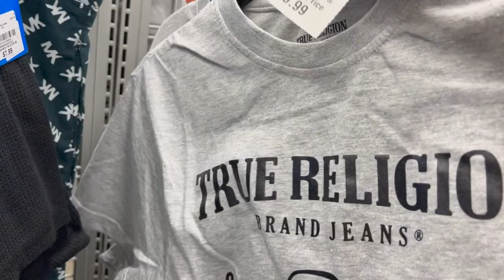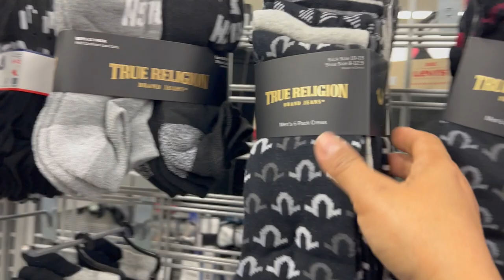😍Llega Temporada Mas Esperada Por Compradores Como Yo! Burlington Llena De Mercancía De Marcas!🔥